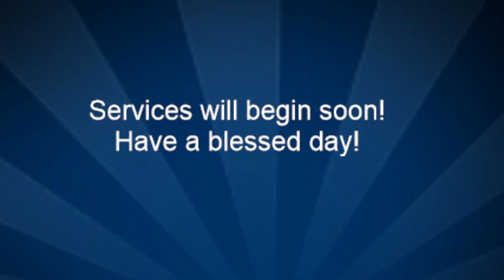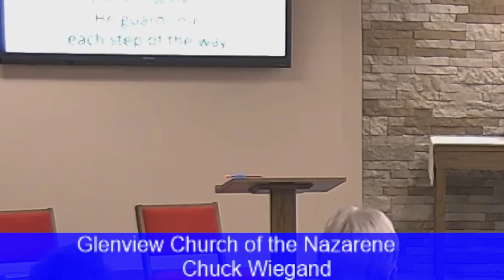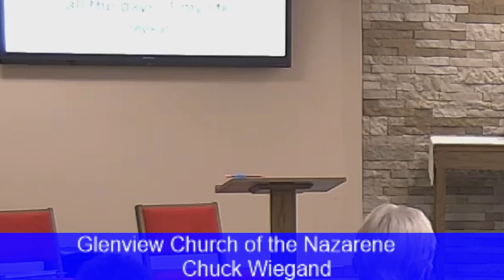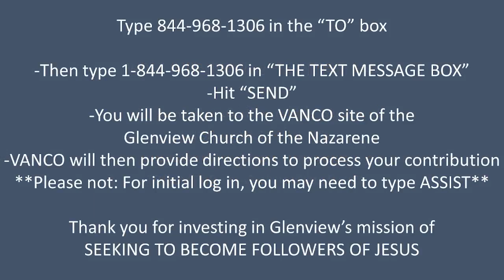Following the Shepherd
Pastor Bob Flint